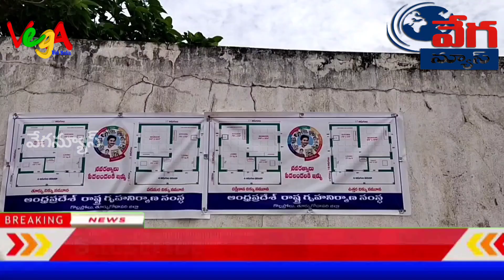పేదల స్థలాలను పవిత్రంగా భావించి కాలికి చెప్పులు లేకుండా నడిచిన MLA